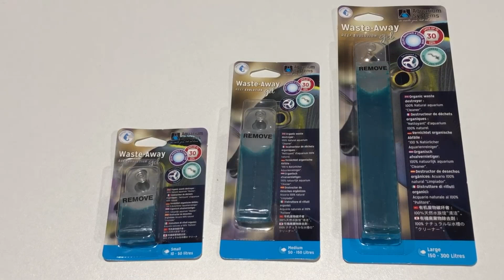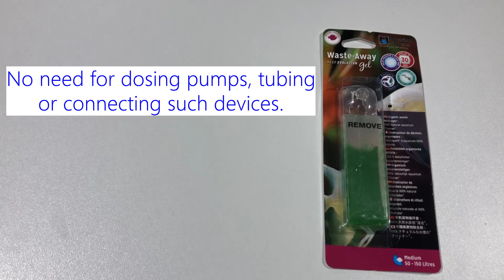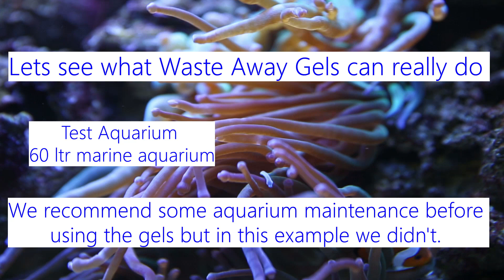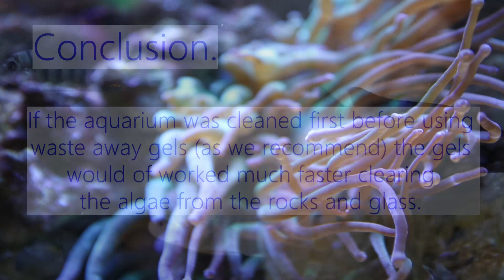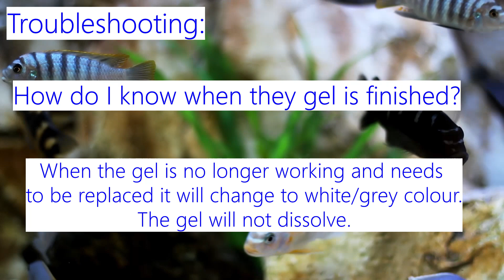Aquarium Systems Waste Away Gel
Welcome to the video for the introduction to the Waste Away gels range.It comes in three sizes for both fresh water and marine use. There are also twin packs available to save on money and make sure you always have one to hand.

 Sizes

Marine  Small  10-50 Litres
          Medium    50-150 Litres
          Large  150-300 Litres
Freshwater
         Small  10-50 Litres
         Medium         50-150 Litres
         Large  150-300 Litres

Waste away time release gels continuously release good bacteria into the aquarium water. No need for dosing pumps or other technical kit.
Take off the packaging and the shrink wrap and place the gel in your tank, sump or filter box.

• Lowers Nitrates and Phosphates
• Lasts up to 30 days
• Easy to use
• Helps maintain a clean and healthy tank
• 100% natural
• Changes colour when needs replacing

Check out our Instagram live for what is happen to us on a daily basis .